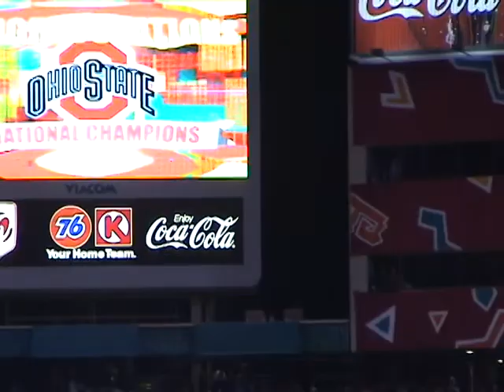Buckeyes vs Hurricanes National Championship 2002-2003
Book's perspective on the game.  This is rare footage that remains after the theft of camera.